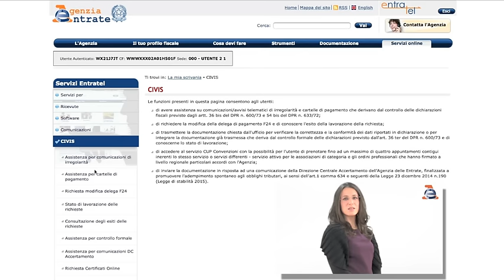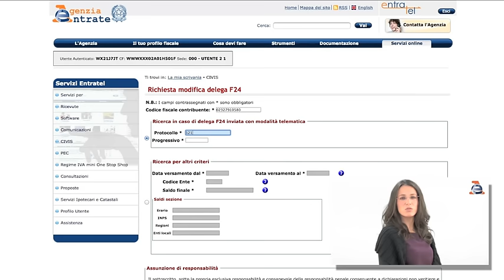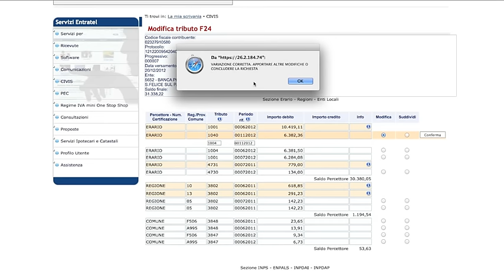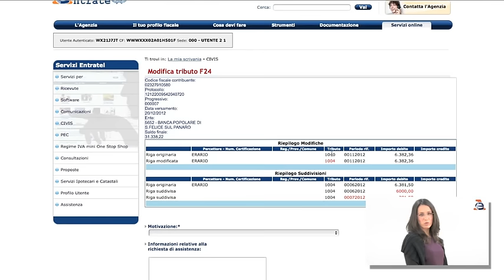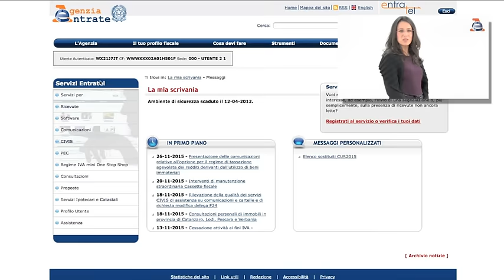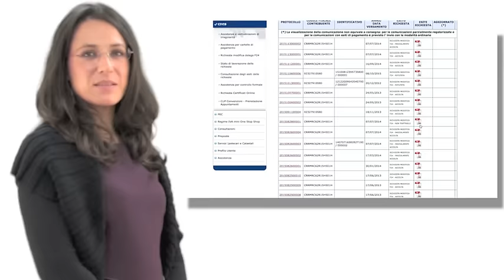CIVIS F24 - tutorial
Un nostro funzionario illustra nel dettaglio CIVIS F24, il nuovo servizio telematico che permette di richiedere una o più modifiche dei dati della delega di pagamento modello F24.
Questo video è stato interamente autoprodotto dall'Agenzia delle Entrate a costo zero.
Il video è dotato di sottotitoli attivabili con l'apposita funzione.